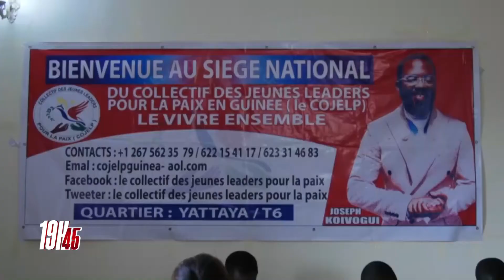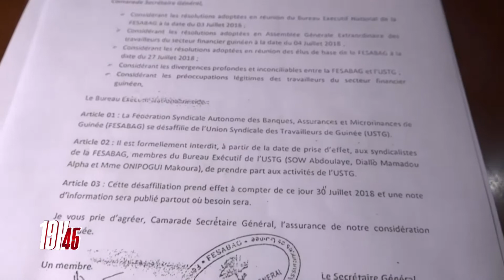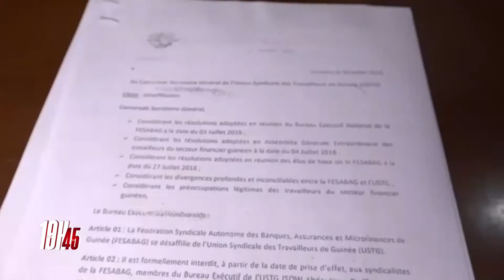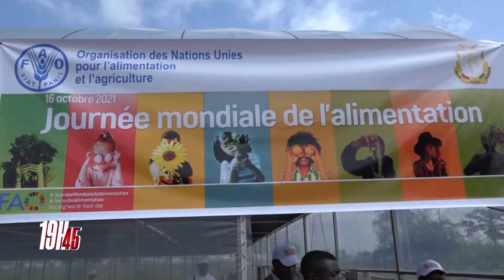JT 19H45 @EspaceTVGuinee DU SAM 16 10 2021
JT19H45 @Espace TV Guinée DU SAM 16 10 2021